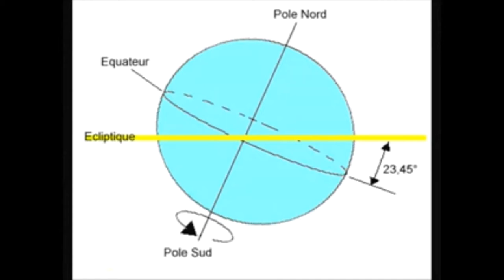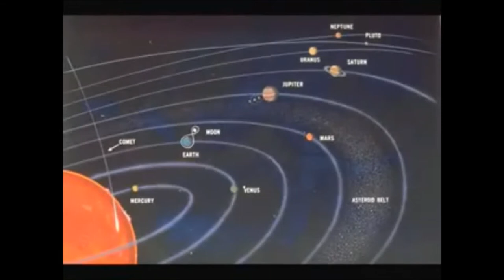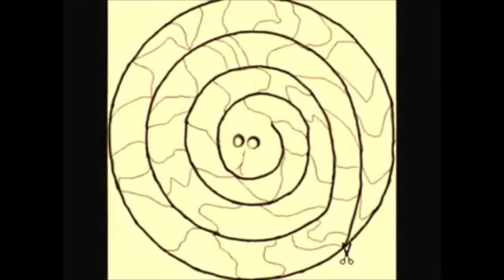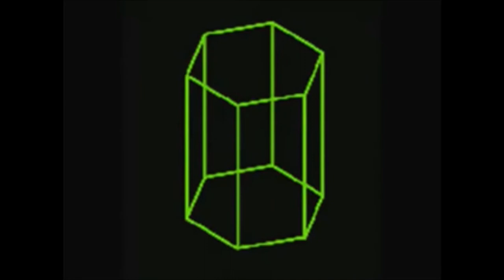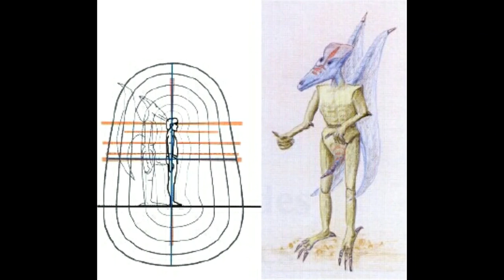VF TECHNOLOGIE REPTTILIENS. UFO OVNI ALIEN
UFO
OVNI
PARANORMALOVNI SUR LA PISTE EXTRATERRESTRE Bande Annonce VF (2018)

Découvrez la bande annonce du film OVNI SUR LA PISTE EXTRATERRESTRE réalisé par Ryan Eslinger.

Après avoir vu un OVNI, un étudiant utilise ses talents en mathématiques pour en savoir plus, en compagnie de ses amis. Parallèlement, le FBI suit cela de près.

Un film réalisé par Ryan Eslinger.
Avec Alex Sharp, Ella Purnell, Gillian Anderson,David Strathairn, Benjamin Beatty.
Date de sortie : Prochainement.
Genre : Science fiction
Titre original : UFO

OVNI : SUR LA PISTE EXTRATERRESTRE Bande Annonce VF

الملائكة
الروح
النفس
الجن
الجان
الكائنات الفضائية
المخلوقات الفضائية و السماوية
الصحون الطائرة
الاطباق الطائرة
الخالدين
ابليس
الشياطين
الحيونات الغريبة
الكائنات الغريبة
الوحوش
العمالقة
 الاقزام
الجنيات
الحية
التاريخ الهجري الحقيقي
القدور الراسيات
المستنسخون
التهجين
التخفي
شعاع الموت
حرب النجوم في القران
الساعة
حقيقية القمر
السيارات
 الاشغال اليدوية